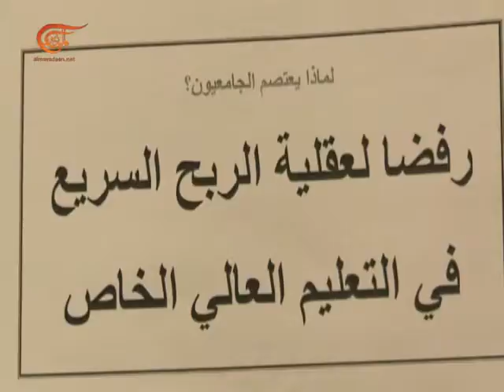Al Mayadeen Semanal | Educación en Túnez | 2019-01-19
Por quinto día consecutivo, se encuentran en huelga de brazos caídos los profesores de educación superior en Túnez, protestando por lo que consideran una política dilatoria de parte de la autoridad supervisora en relación con la activación de acuerdos anteriores relacionados con la reforma de la educación superior y la revisión de los sueldos y salarios.